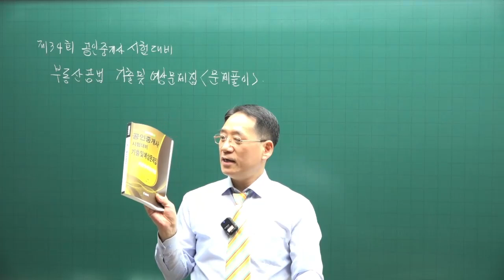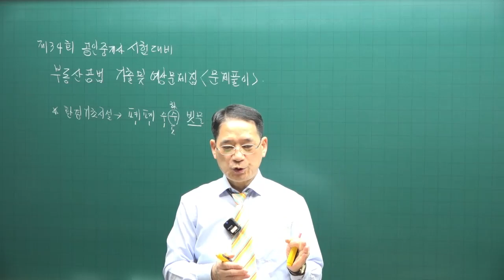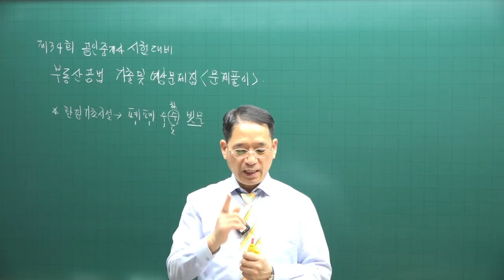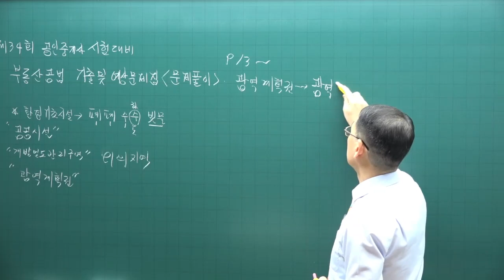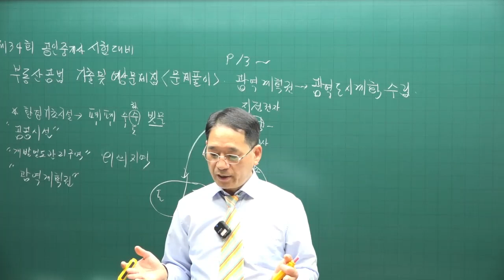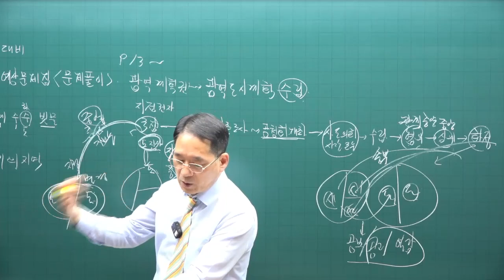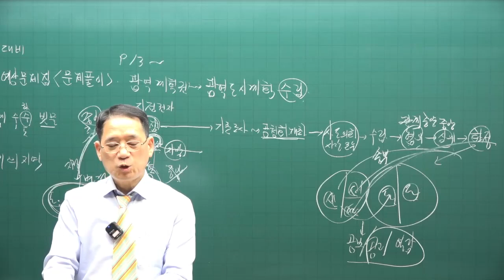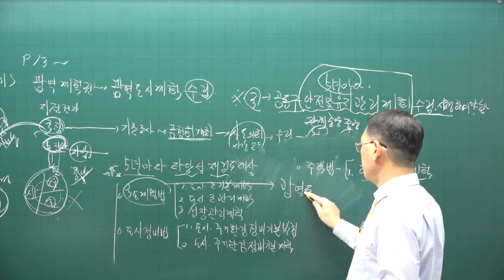[공전무 - 공인중개사 무료인강] 2023년 공인중개사 시험과목 부동산공법 박한수 교수 기출예상문제풀이 1강